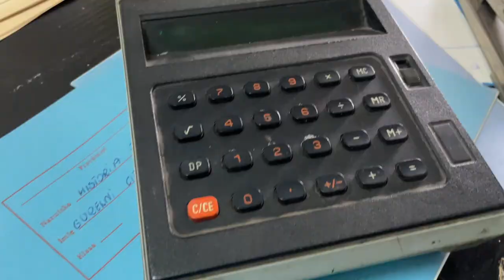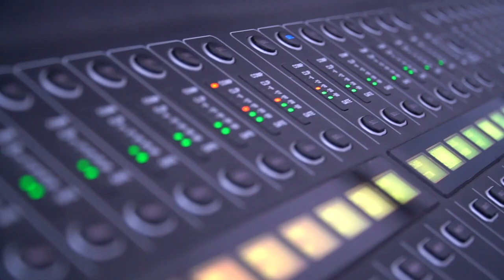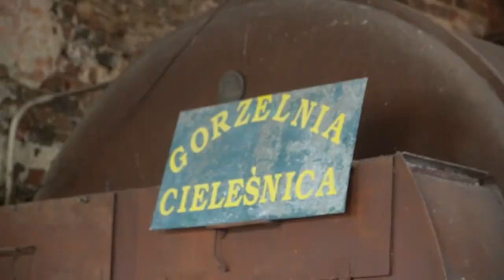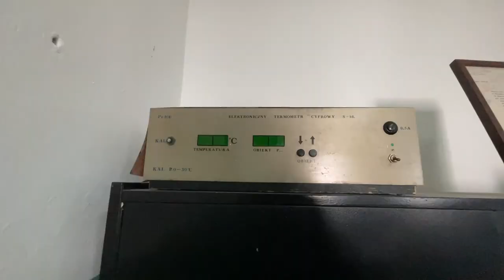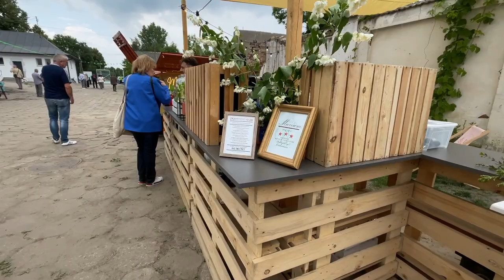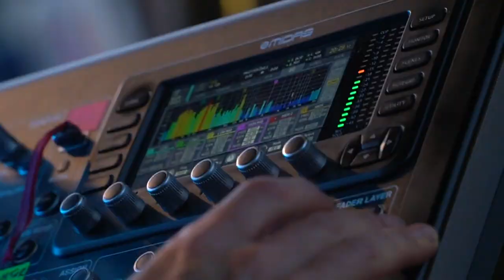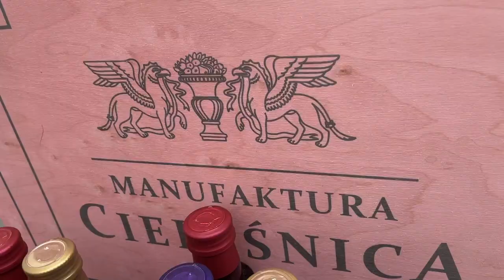Otwarcie Muzeum Fabryki Wódek i Likierów w Cieleśnicy